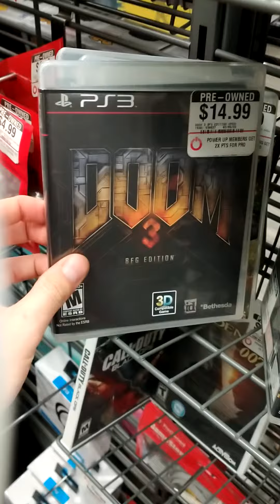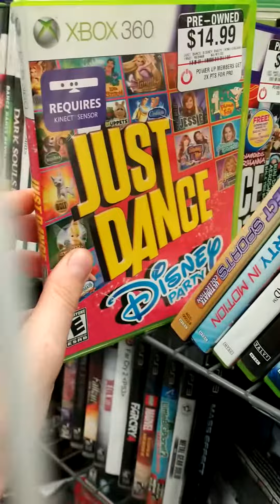Gamestop retro video games 3/18/22